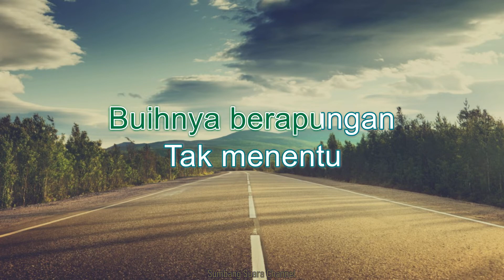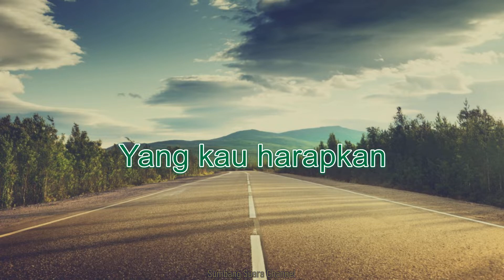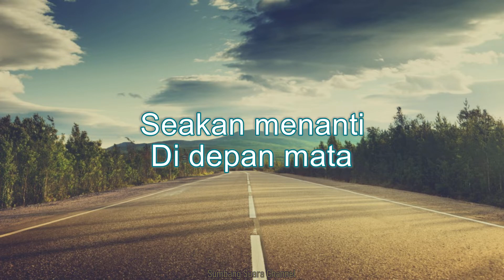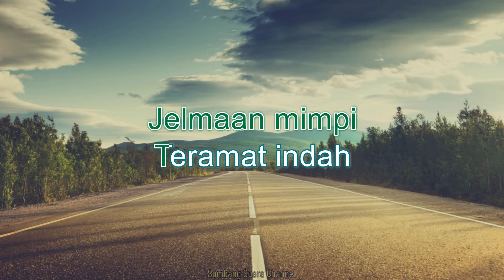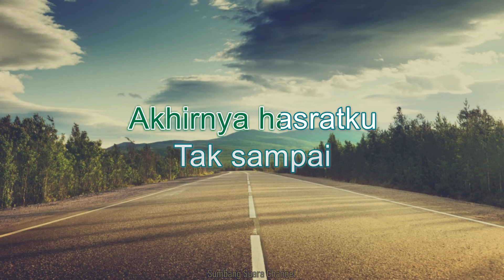WANN - Gambaran Hidupmu KARAOKE